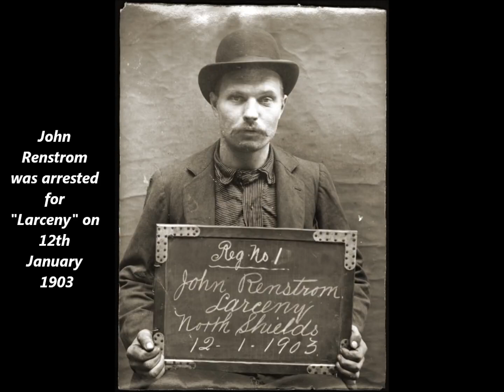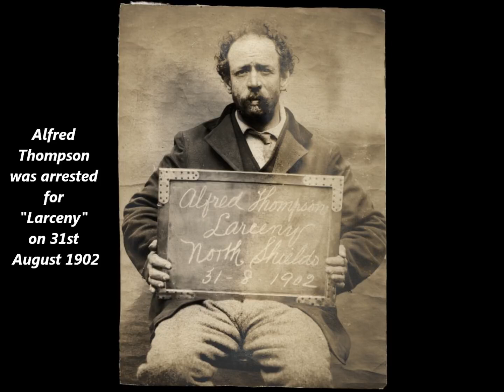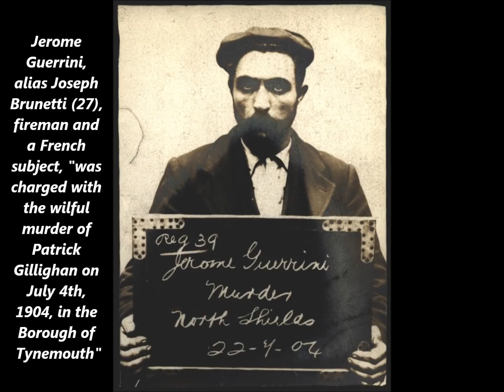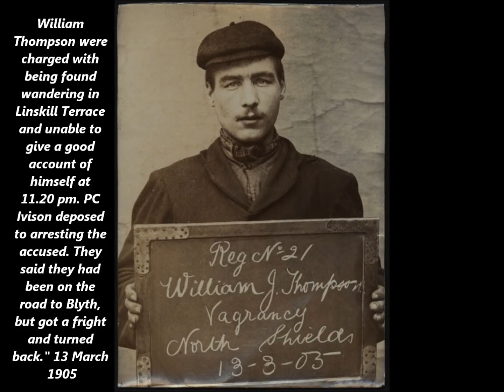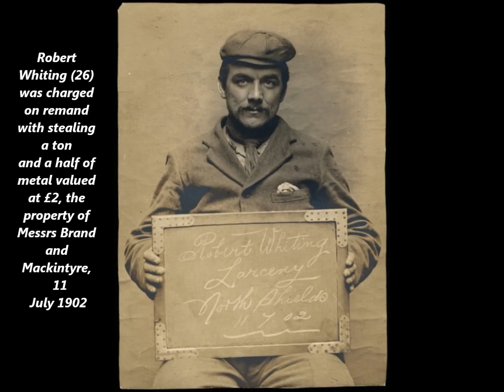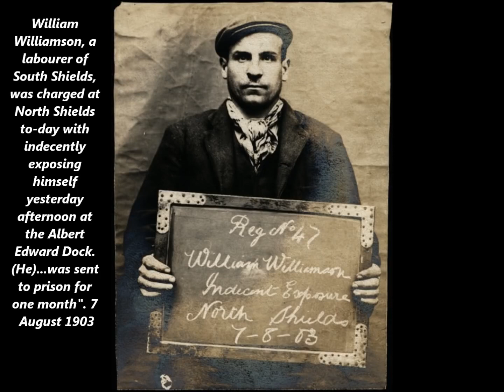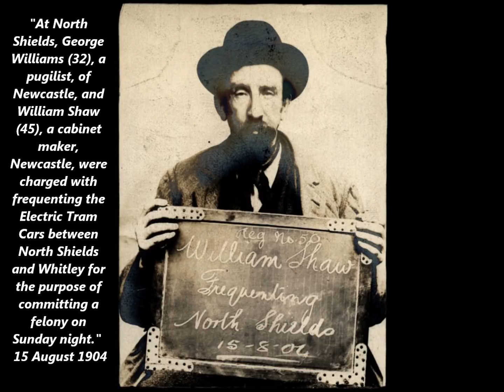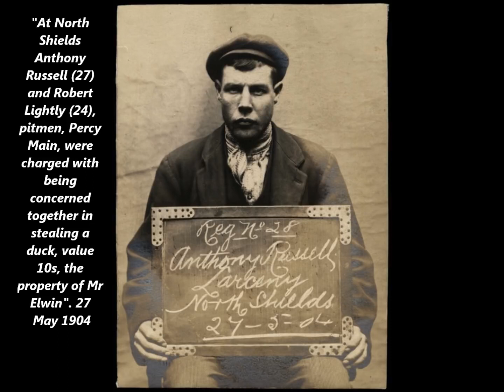43 Amazing Mugshots Of Criminals From The Early 20th Century